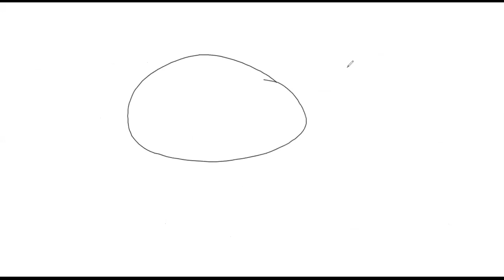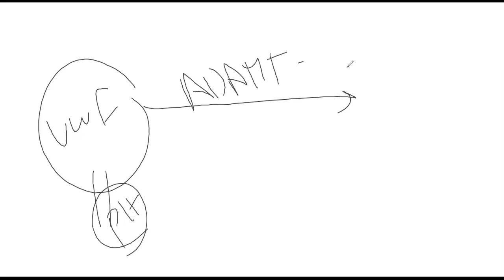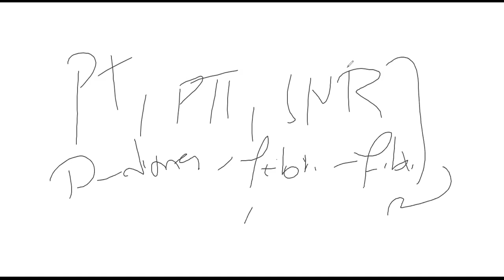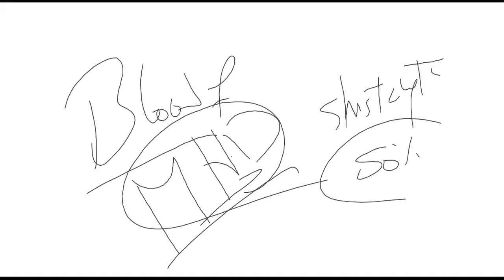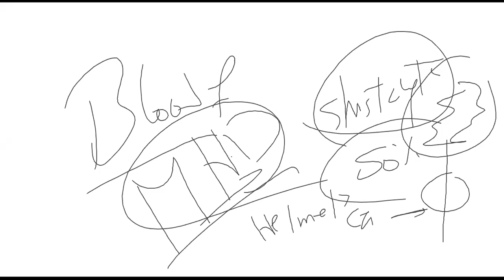Bleeding 1 Platelet disorder Thrombocytopenia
Bleeding disorders